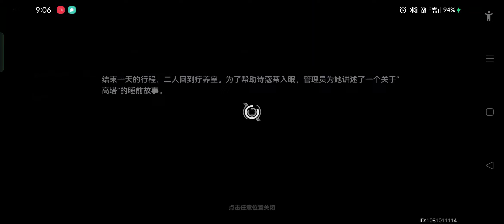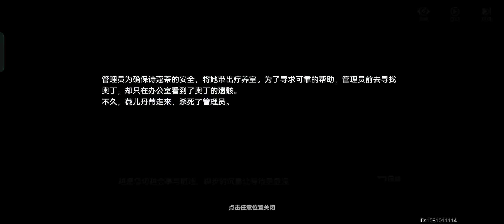Aether Gazer - Chapter 12 -1(7-15) || Android Gameplay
Language - Chinese